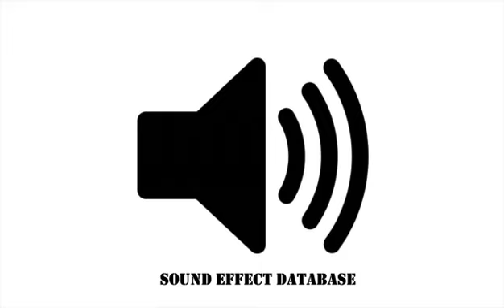Scary Horror Ambience Sound Effect 5